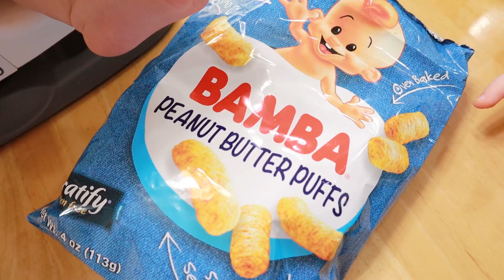He Wants Another Baby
Austin wants another baby, and this is a huge step in our decision on whether or not to keep growing our family. Austin always thought he only wanted two kids, but recently he's been feeling emotional and like he doesn't want Paige to be our last. Jess is excited about having more kids one day, and knowing that we're both on the same page is so comforting.

HAPPY DAY APPAREL // Bundle Up For Savings!
(Add our coffee mug to your cart with a shirt, sweater, or hoodie to get a bundle discount!)

All My Favorite Items - AMAZON //
(Fitness, Pregnancy, Newborn, Toddler, etc!)

Invisible Teeth Straightening Aligners - BYTE //

My Fav Protein & Prenatals - 1ST PHORM //

Austin & Jess
1123 N Fairfield Rd #1373